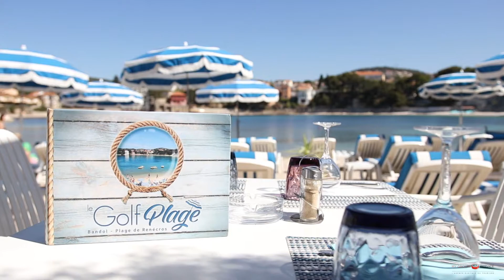Hôtel du Golf